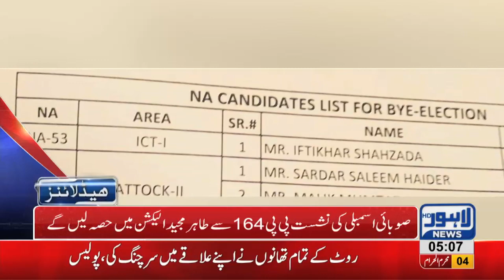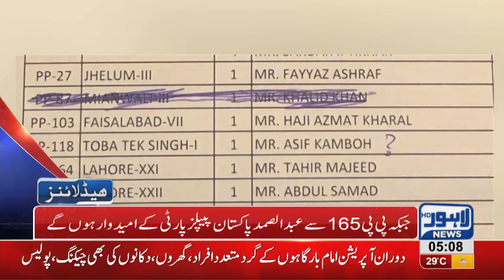05 AM Headlines Lahore News HD – 15 September 2018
Watch news for Former firs lady Kulsoom Nawaz's body reaches Lahore from London - Kulsoom Nawaz to be buried in Jaati Umra today - Saudi Ambassador and Iran's consul General meet Nawaz Sharif at Jati Umra, condole Kulsoom's death - Cinema's to remain closed on 9th and 10th Muharram - Inzamam ul Haq rejects allegations upon him and much more.